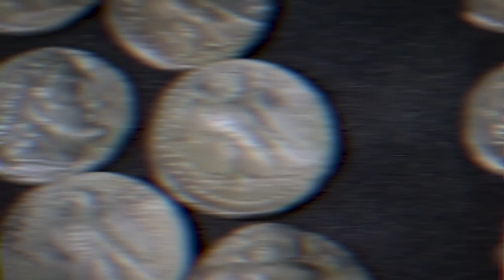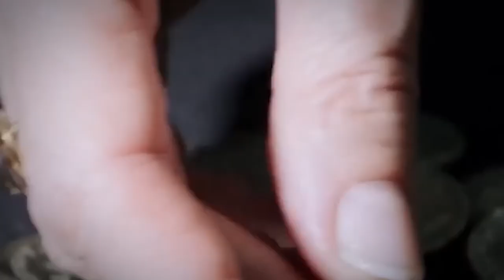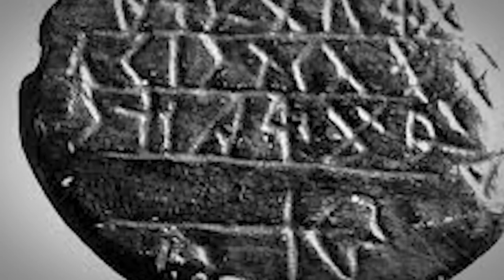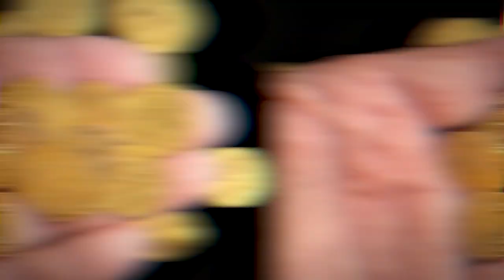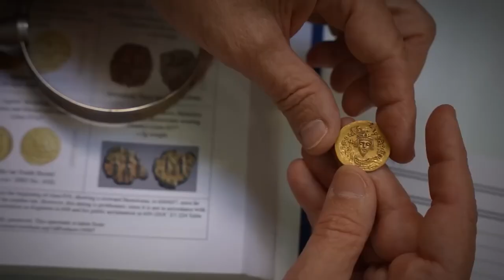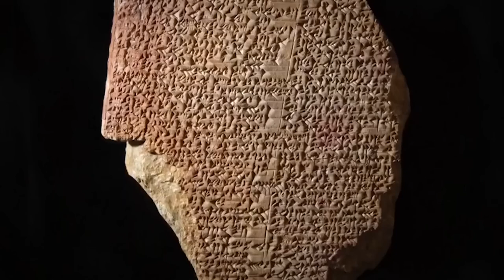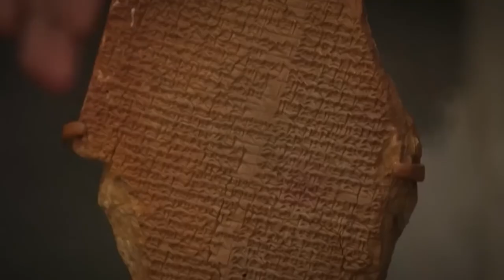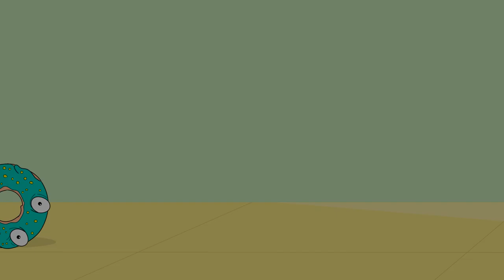What They Captured In The Forest Has Left Scientists Speechless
The great thing about being a scientist is, well - you get to be a scientist!  And it can be fun and rewarding. But being a scientist can be a stressful business too, especially when they come across results like the ones in these videos. Even the experts end up completely stumped sometimes… 20 Mysterious Discoveries Science Still Can’t Explain